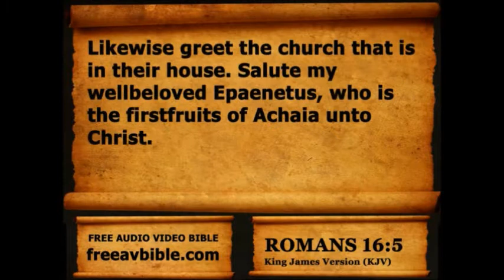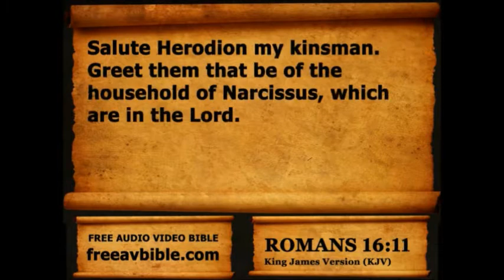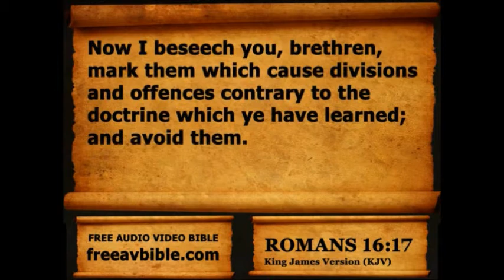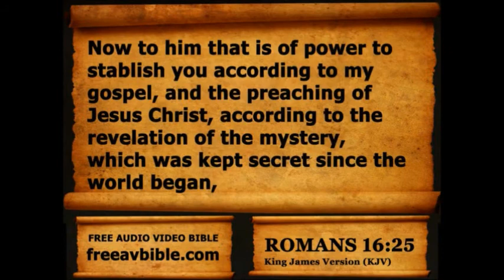Romans Chapter 16